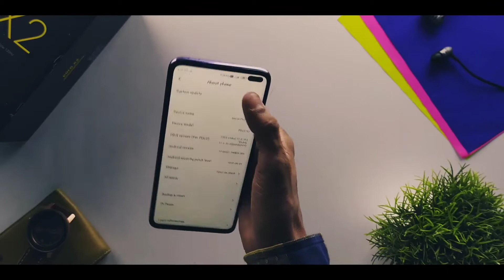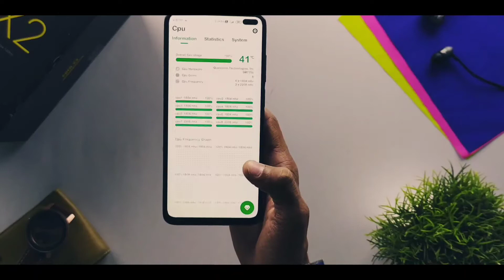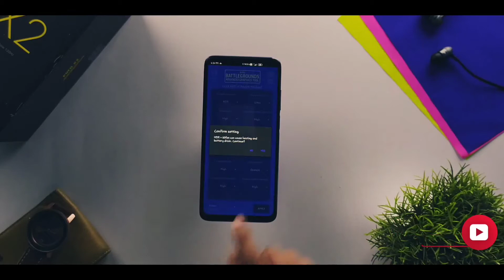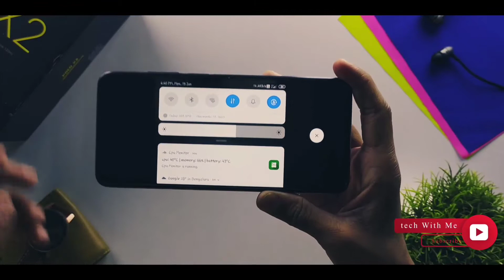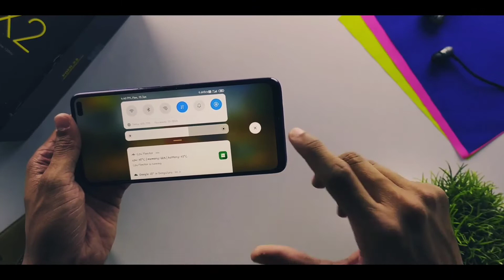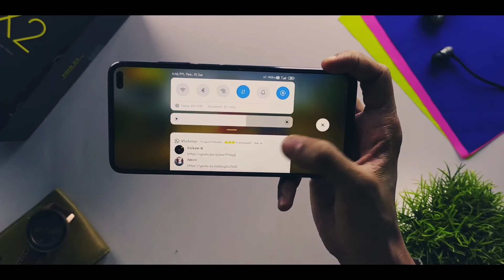Poco X2 PUBG Mobile Gaming Test after update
Poco X2 PUBG Mobile Gaming Test after update | HDR Extreme FPS Test, 60 FPS

hi guys kaise ho aap sab to aaj maine poco x2 ka extream test kiya hai pubg kaa HDR+extream pe run kiya hai. pubg ko wo bhi gfx tool laga ke. waise mujhe to koi dikkat nahi hui khelne me but experience accha thaa..

B-Roll Credit.
Ayush Thakur.

LATEST VIDEOS ON POCO X2.

*GEAR I USE & I WANT TO USE